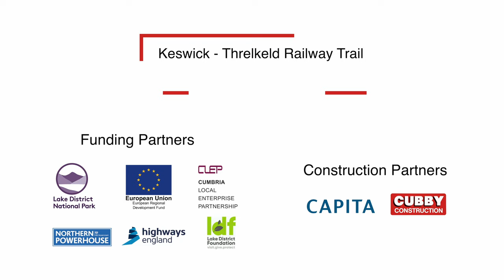Cubby Construction - FULL FLYTHROUGH KESWICK TO THRELKELD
In 2015 Storm Desmond destroyed the Keswick to Threlkeld Railway Trail, leaving Low Pearson and Brundholme bridges washed away, Rawsome Bridge closed due to risk of collapse, the boardwalk at Greta viaduct undermined, over 200 metres of the path washed away at Brundholme Bottoms and many of the remaining bridges and path drainage system weakened by the flood waters.

Over the past year Cubby Construction has undertaken the full restoration of the 5km Keswick to Threlkeld old railway line path. Working closely with the Lake District National Park Authority, we have utilised our extensive civil engineering experience to great effect.